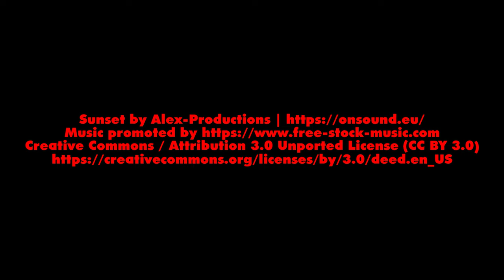Spot carré sénart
Cerf-volant 4 ligne Djinn au crré sénart en octobre 2024.